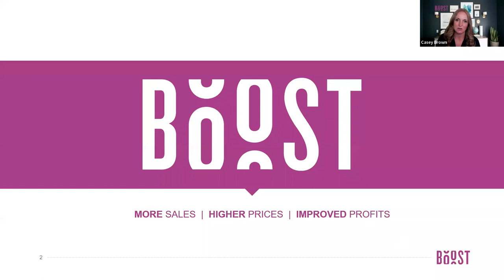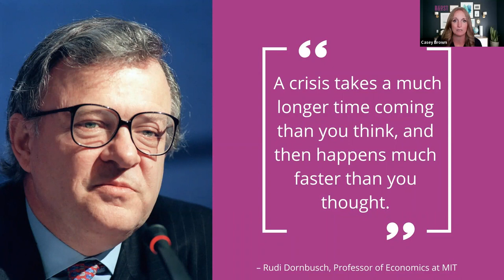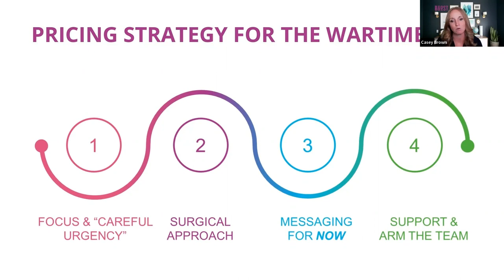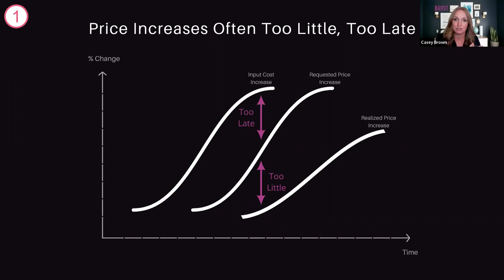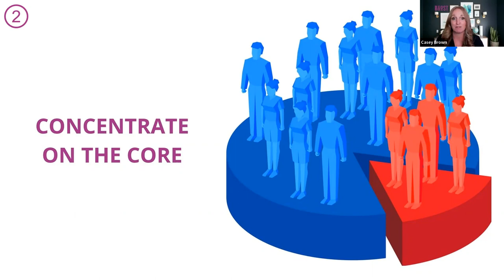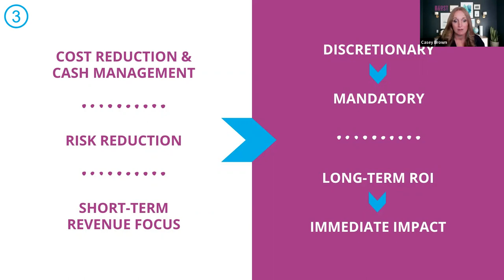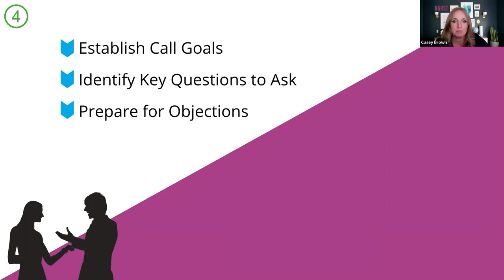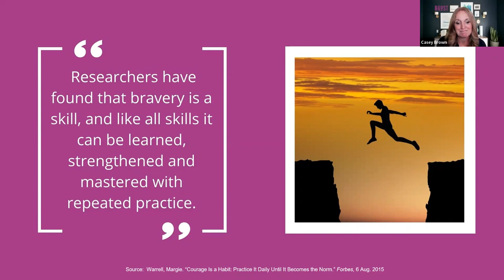Strategic pricing when inflation crashes into recession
Inflation is impacting small and midsize businesses in a variety of ways. As a result, our research shows that 75% of CEOs plan to raise prices over the next 12 months. At the same time, record-setting inflation has created an environment ripe for recession.  How should businesses manage ongoing inflation with a slowing economy?  In this period of softening demand and rising costs, CEOs need to be vigilant about their pricing strategies. [Download slides

In this webinar, Vistage speaker Casey Brown, CEO of Boost Profits, shares on how to adapt your pricing strategy in these uncertain times. In this session you will learn:
- The importance of surgical price change to improve profits and minimize volume risk
- Confidence-building pricing communication tactics
- Best practices for adjusting your pricing strategy as demand decreases even as costs rise
- Link to download the Managing Objections Workbook

About Casey Brown, President, Boost Profits
As President of Boost Profits, Casey Brown leads a group of consultants who help companies sell more at higher prices to increase profit. She is a highly sought-after speaker on the topic of commanding excellent pricing for the value provided. Her 2015 TedX talk has accumulated over 4 million views to date, and the Boost Profits blog – of which she is a co-author – has been named a Top 50 Blog.  Casey’s unique background of engineering, Six Sigma and pricing strategy for multiple Fortune 500 companies provides a rich backdrop of real-world application which has helped establish her as an expert in helping clients discover their true pricing power and watch their profits rise as a result.